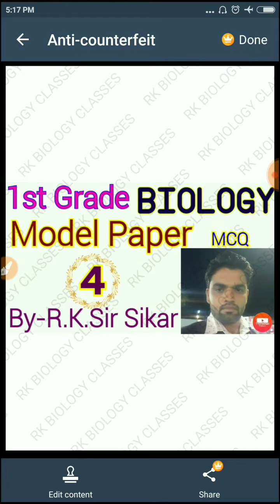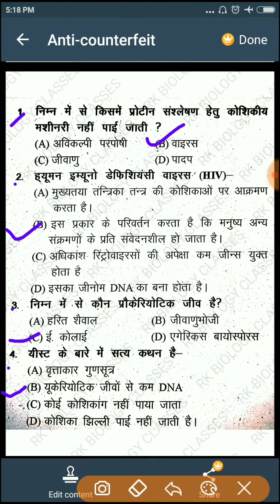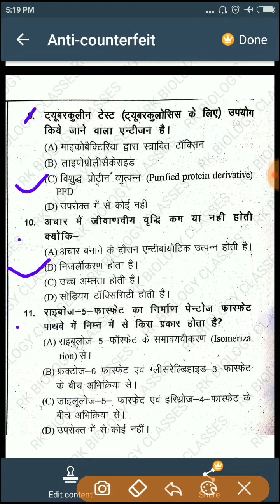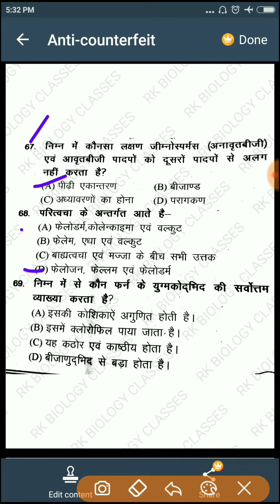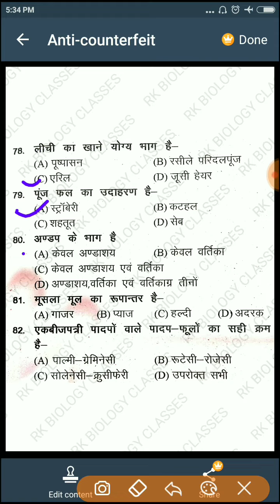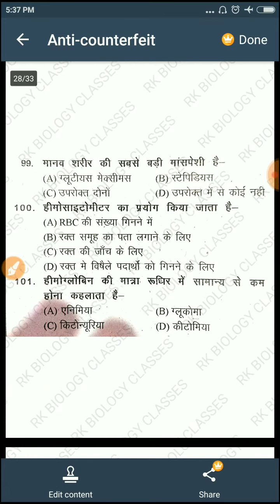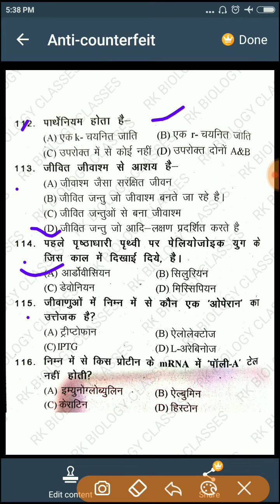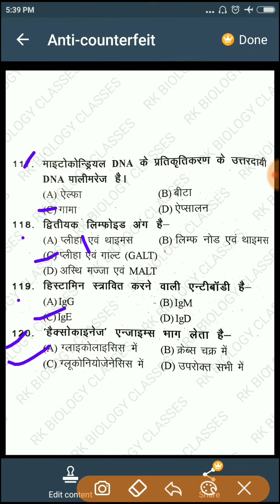1st Grade Biology Classes. Model Paper-4. RK BIOLOGY CLASSES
MCQ Biology

1st grade Biology previous year solved paper

htt#Biotechnology_and_its_application